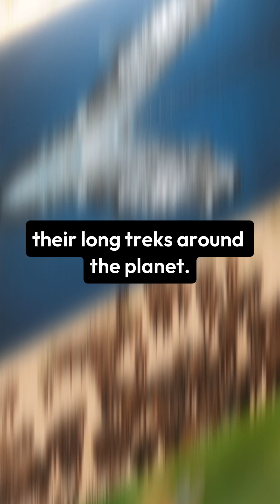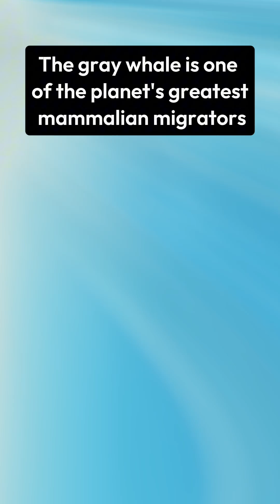What you might not know about spring animal migrations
As we celebrate the start of spring, it’s time to look at three animals that make epic migrations every year.